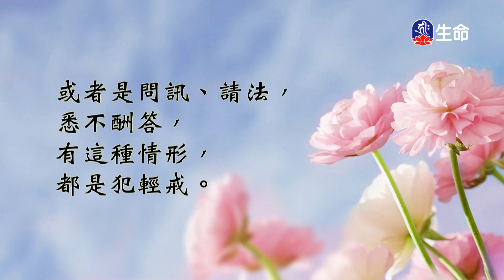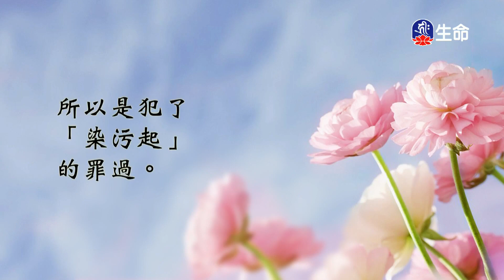菩薩戒本經(28)_善知識法語_(lifetv_20220923_14：00)